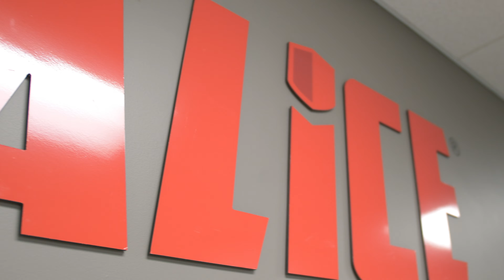ALICE Training Institute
#1 Active Shooter Civilian Response Training for all Organizations
ALICE Training offers training courses to Police and Law Enforcement to prepare districts to respond to an active shooter eventALICE Training offers active shooter safety training for K-12square-healthcaresquare-higher-edsquare-businessgovernment-redHouses of Worship - Active Shooter Training - ALICE Training

ALICE Training has a solution for your organization. ALICE works in any industry and organizations of any size. We can prepare your organization to respond to violence.

ALICE (Alert, Lockdown, Inform, Counter, Evacuate) Training instructor led classes provide preparation and a plan for individuals and organizations on how to more proactively handle the threat of an aggressive intruder or active shooter event. Whether it is an attack by an individual person or by an international group of professionals intent on conveying a political message through violence, ALICE Training option based tactics have become the accepted response, versus the traditional “lockdown only” approach.

Protection and safety must be the priority in an Active Shooter event or Terrorist Attack. Circumstantial and operational concerns vary in every new situation. ALICE Training provides options and classes that address the unique challenges specific to Police/LE, K-12 Schools, Healthcare Facilities, Higher Education, Businesses, Government, and Houses of Worship.